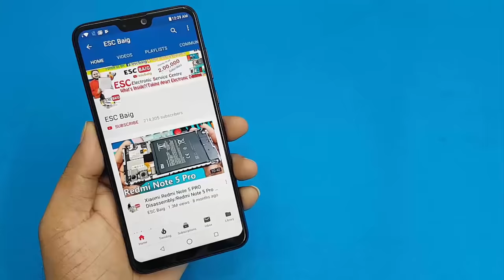Keypad Mobile Charging Pin Replacement | Jio Keypad Charging Disconnecting or Not Charging Problem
Hi Friends, This video useful for replacing Charging for any keypad & Jio Keypad Mobile, charging pin is different for deferment models.

E8000 50 ml Adhesive Glue
Screwdriver Set Multi Pocket Repair Tool Kit
Opening Metal Pry Tool Repair Kit
3 in 1 SMD Rework Station with Micro Soldering iron and Battery booster
Hot Air Gun Soldering SMD Rework Station
Hi Friends ..Please Take Care of model , colour , size ..etc before Purchasing any item in online..thank you

Our Latest Videos ...Watch Now..